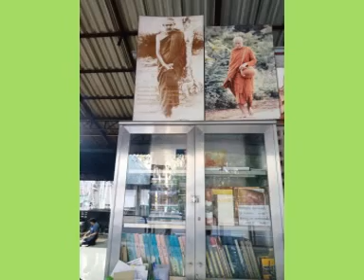หลวงพ่อจิตจำลอง ธนปาโล วัดป่าบ้านบ่อร้าง จ.สกลนคร แสดงธรรม ๑๑ธ.ค.๖๓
หลวงพ่อจิตจำลอง ธนปาโล วัดป่าบ้านบ่อร้าง ต.บงใต้ อ.สว่างแดนดิน จ.สกลนคร
หลวงพ่อจิตจำลอง ธนปาโล วัดป่าบ้านบ่อร้าง อ.สว่างแดนดิน จ.สกลนคร แสดงธรรม  ๑๑ธ.ค.๖๓